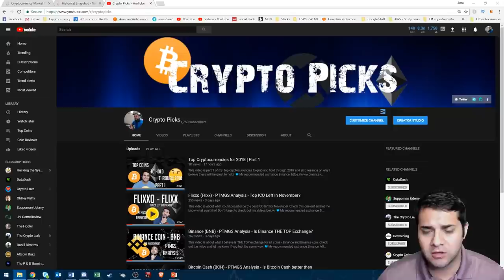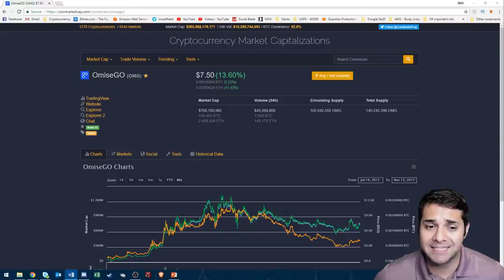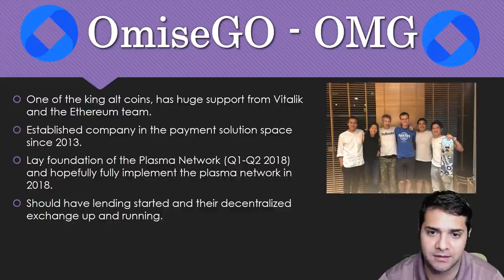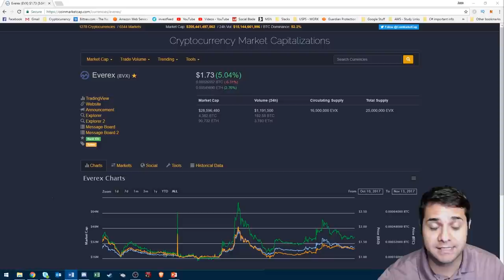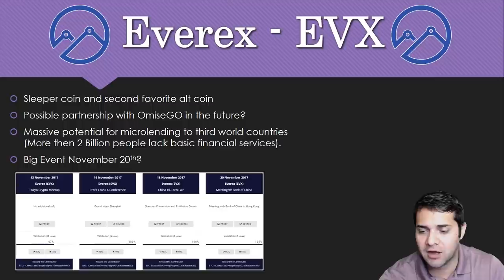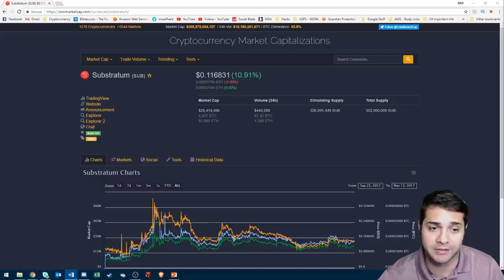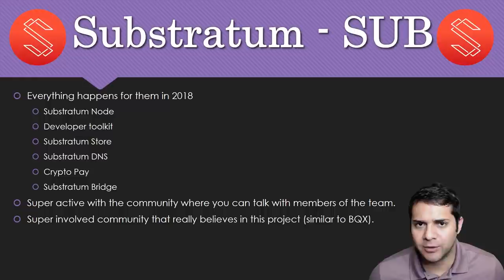Top Cryptocurrencies for 2018 | Part 2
This video is part 2 of my Top Alt coins to grab and hold through 2018 and also reasons on why I believe these will be great to hold!